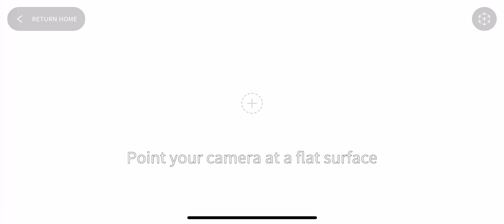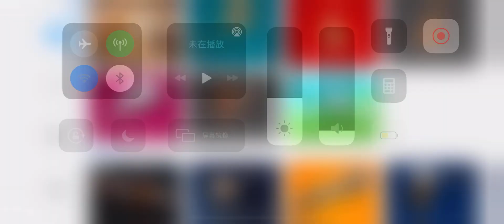VIS 467 JIG User Journey